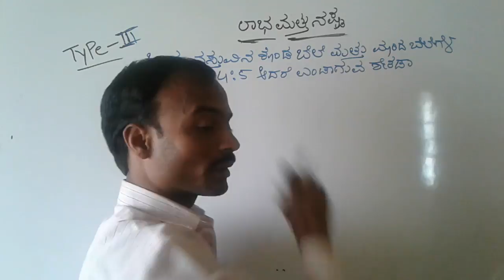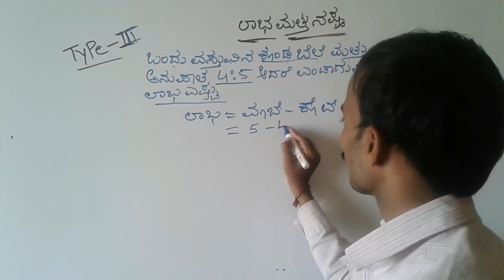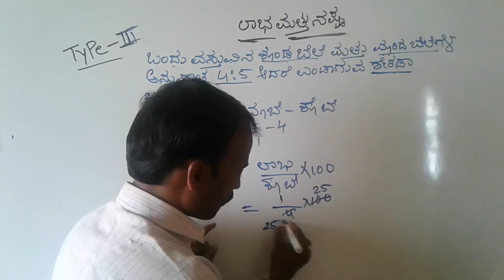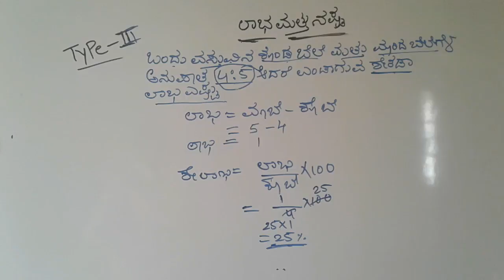Profit and loss-3/mental ability/maths in kannada by spkgkworld s p kumbar sir.